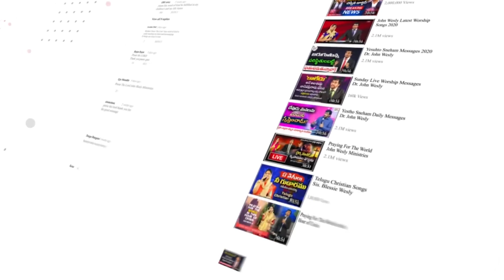నీ చీకటిని వెలుగుగా మార్చ గల సమర్థుడు|| Drjohnwesly Inspirational || Short Message .